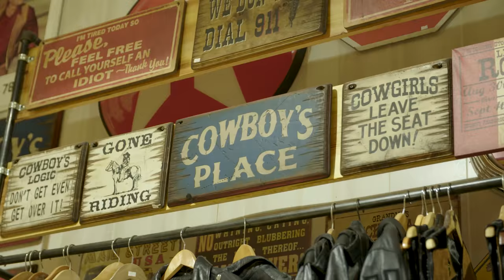Lil Nas X Goes Shopping with HYPEBEAST at NYC's Largest Western Store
With the record-breaking success of his breakthrough hit-single "Old Town Road" featuring Billy Ray Cyrus, placing Lil Nas X at the center of the spotlight and a viral frenzy, the genre-bending young artist is fully submerging himself in the unique "cowboy rapper" aesthetic he helped fine-tune. Ensuring he has the right look for his Western-rooted style, Lil Nas X decided to use a recent trip to New York City as an opportunity to put together the perfect cowboy outfit. With Western Spirit -- "New York City’s Largest Western Wear and Home, destination store" -- as our shopping grounds, we accompanied Lil Nas X as he searched for the right pieces of his cowboy fashion puzzle, taking the time to discuss a range of subjects along the way.

"When it comes to finding the perfect cowboy outfit, for me, it starts with a hard ass jacket," Lil Nas X says. "Personally, I like a lot of jackets and hoodies. I don't like wearing t-shirts by themselves, cause it has no flavor."

When it comes to the footwear, having the right pair of boots is essential as well. "I own maybe, like, four pairs of cowboy boots at this point," Lil Nas X reveals. You know I got to keep them in different colors and mix it up,"

Shifting the conversation to his breakthrough release, Lil Nas X opens up about its origins. "A lot of people think 'Old Town Road' just magically took off, but the thing is, from the day it came it, I was pushing it from my twitter account through memes and stuff for months," he tells us, opening up about his recent triumphs as he shops for feather bracelets and rings.

"Whenever there's a trend in the music world or fashion, it's always nice to see people shift. This is going to be a moment in history," Lil Nas X concludes. "I guess I made some sort of formula and it worked ... things change so fast, three months ago I wouldn't have imagined myself right here. I see myself bigger than something than I can even imagine right now. Life, in general, is just going great."